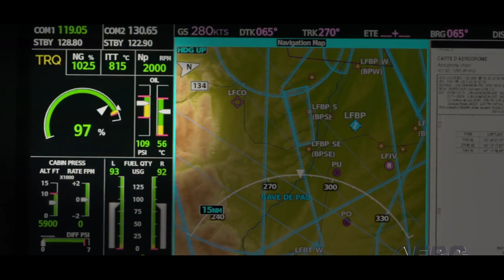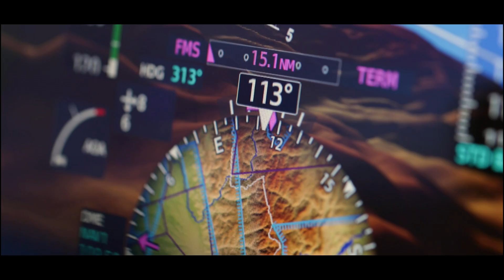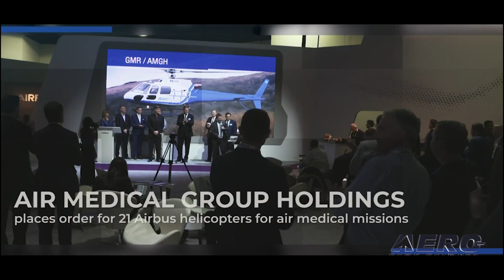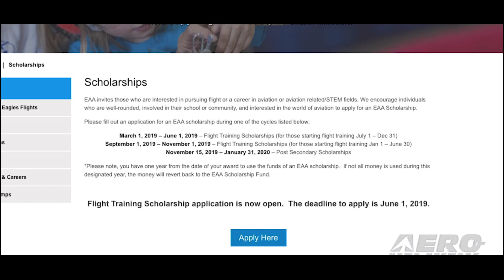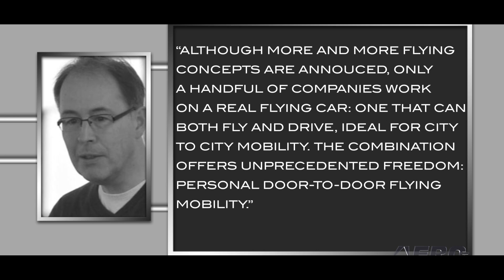Airborne 03.08.19: TBM 940 Unveiled, ForeFlight Acquired, PAL-V Production Model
Daher has unveiled their highly automated TBM 940, raising the bar, significantly, with the integration of an autothrottle and automatic deicing system. The 940 succeeds the current TBM 930 as their upper-end product. The standout TBM 940 feature is an autothrottle – reportedly the first installed on this category. Fully integrated with its autopilot, the single lever autothrottle automatically adjusts the aircraft’s speeds based on the preset flight profile, while engine parameters are displayed via a single ‘smart’ gauge. It was only a matter of time... but Boeing has announced the completion of its acquisition of ForeFlight, a provider of mobile and web-based aviation applications. ForeFlight has partnered with Boeing for the past two years to bring aviators Jeppesen's aeronautical data and charts through ForeFlight's mobile platforms. Now, the teams will integrate to bring expanded digital solutions to all segments of the aviation industry. A vehicle touted as the world's first production model flying car has been unveiled at the Geneva International Motor Show (GIMS) 2019. PAL-V is unveiling the features of the  90-piece limited edition, PAL-V Liberty Pioneer during the show. "Last year we already announced that we were going to start with a limited edition of the PAL-V Liberty. This year we show the special elements of this limited edition of which delivery starts in 2020," said Robert Dingemanse, CEO & Co-founder of PAL-V. All this -- and MORE in today's episode of Airborne!!!